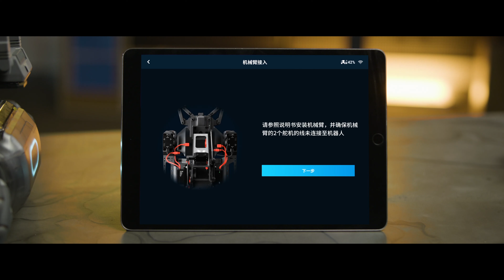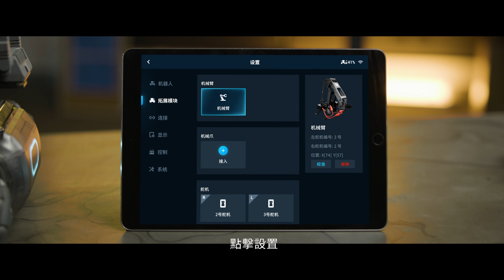機甲大師RoboMaster EP 機械臂與機械爪的接入